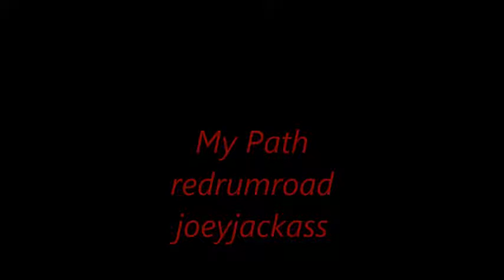my path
redrumroad joeyjackass